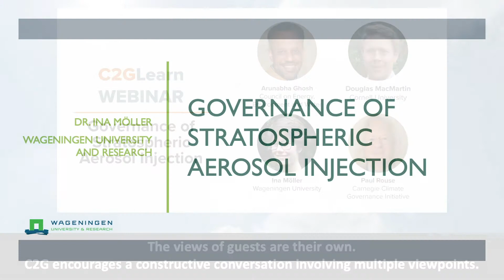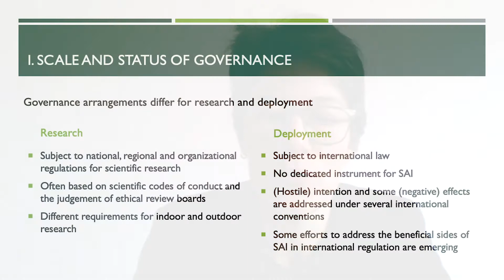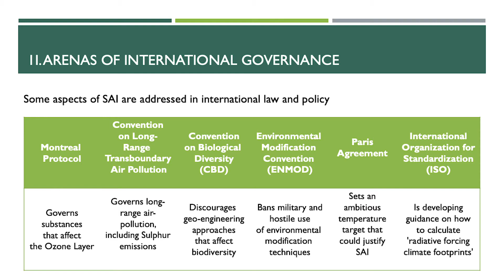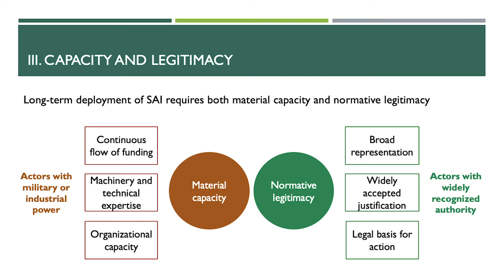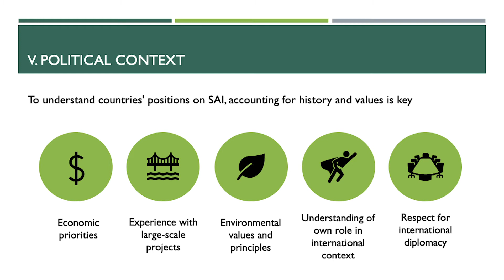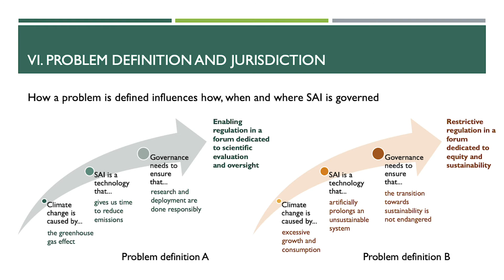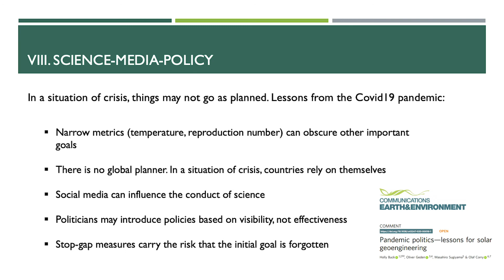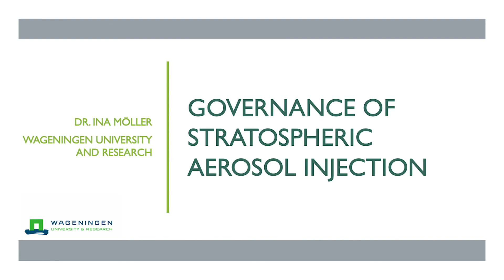Ina Möller : Gouvernance de l'injection d'aérosols stratosphériques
Cette présentation est l'une des présentations d'experts présentées dans le webinaire C2GLearn : Gouvernance de l'injection d'aérosols stratosphériques.